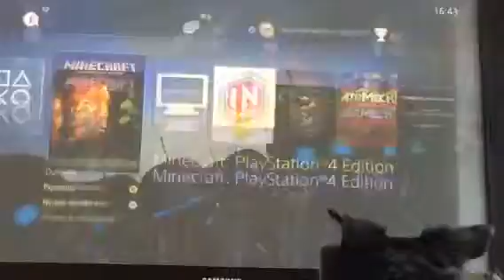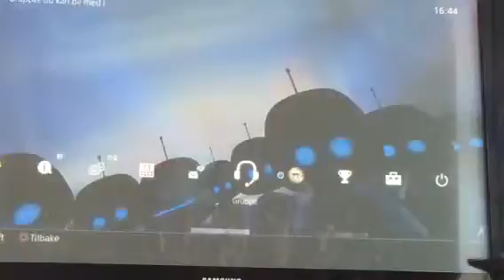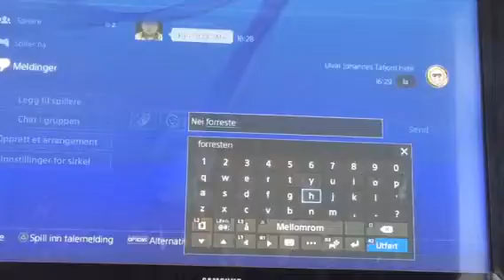NY SERVER FOR DÅRLIG FORRIGE SERVER(feil avslutning på video)Ulvar34kul spiller minecraft episode 2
Vi er i gang med ny server